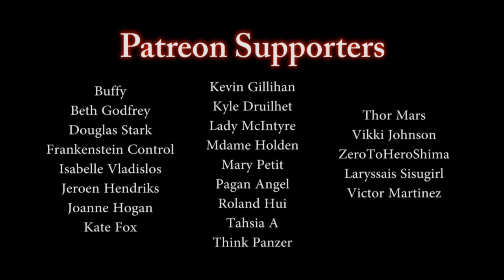"Werewolves are A**holes" Part 3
▶By - joshuawaggoner90

But damn if they aren't the coolest!

▶Music (The Walk into the Dark)